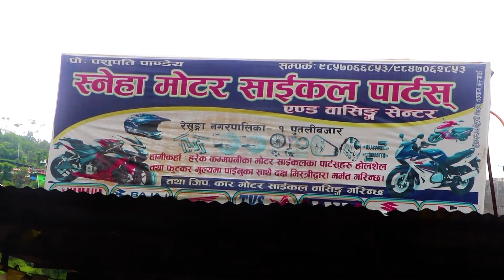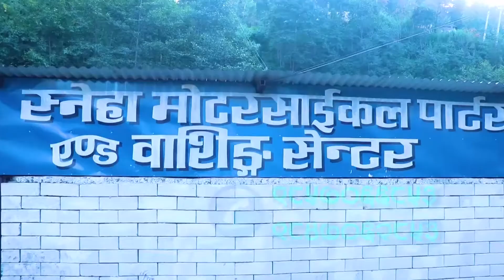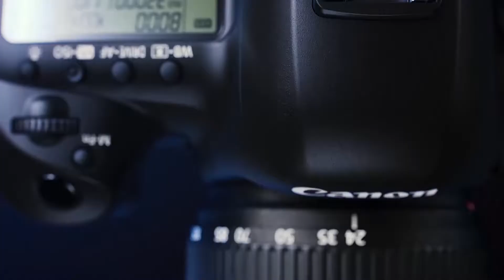Bee TV HD २०७८ चैत्र २८ गते सोमबार ।। Bee News